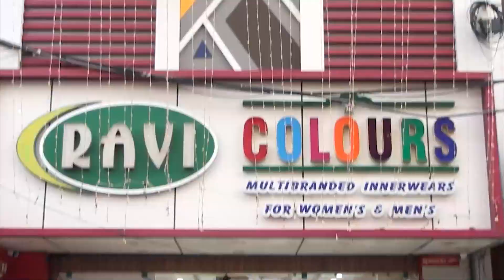இழப்பீட்டு ஊதியத்தை உடனே வழங்க வேண்டும்..!காவலர் பொதுநல இயக்கம் வலியுறுத்தல்..!!